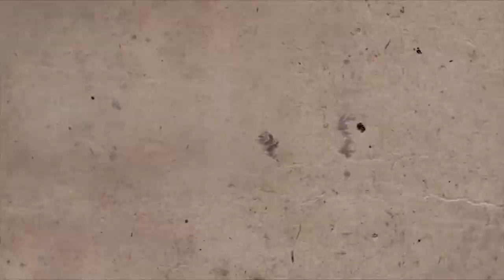Ancestors Legacy high quality Gameplay Holy roman empire Rudolf mission 2 no commentary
Ancestors Legacy with high quality gameplay